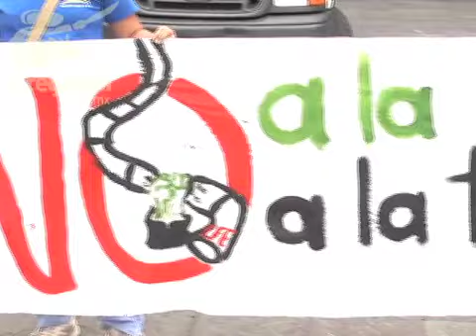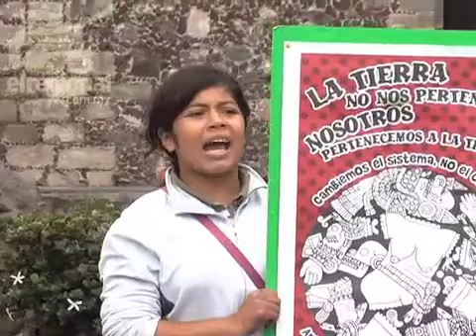Se une Yo Soy 132 a la protesta contra el gasoducto de Huexca